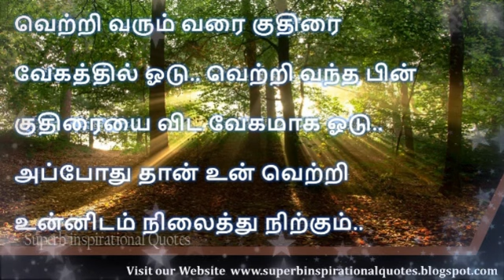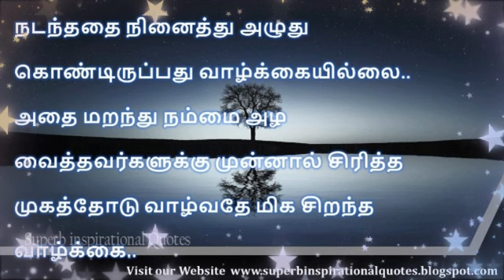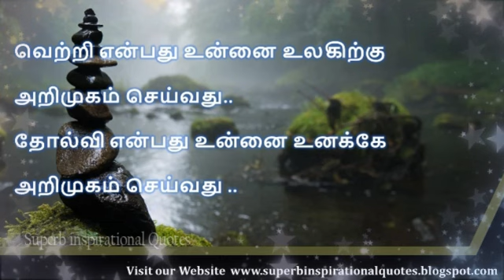வெற்றி என்பது | Motivational quotes in Tamil – 02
motivational quotes tamil,
tamil motivational quotes,
motivational quotes in tamil whatsapp status,
motivational quotes whatsapp status tamil